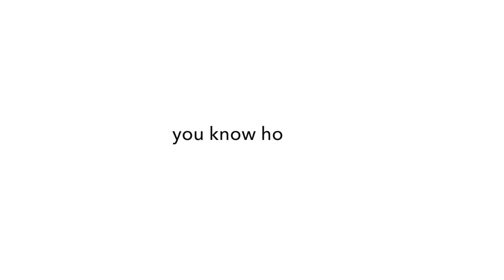back to school morning routine (riSse and shiNnee)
the only BTS i like is bangtan soyeondan

anyways hope u all enjoyed this BTS (back to school) grwm!
i miss summer break *cries*

twt - kookiesncreamss